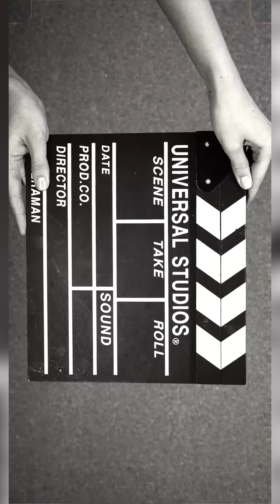Finally we are going || Excited || Trip (part=01)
In this vlog we are going to Shimla himachal pradesh
    travel journey to shimla
trip vlog
   himachal pradesh